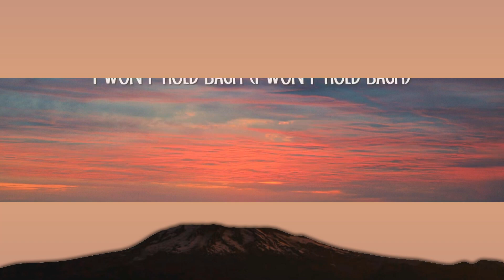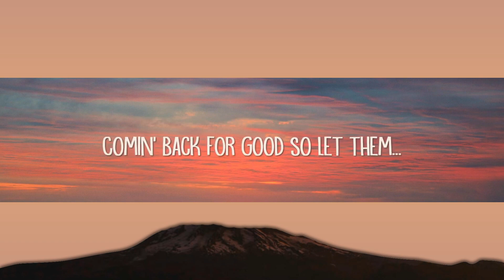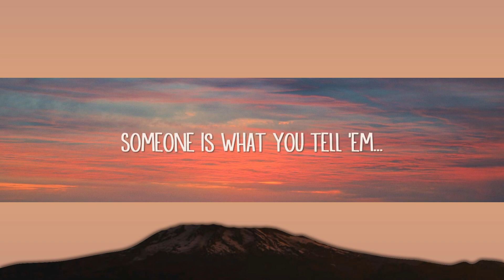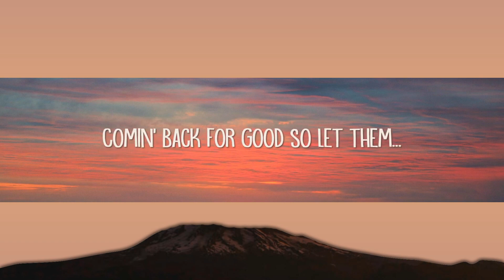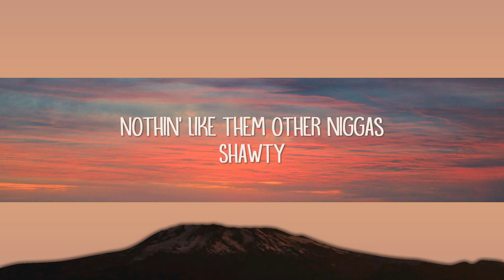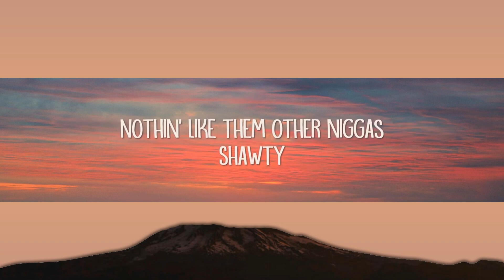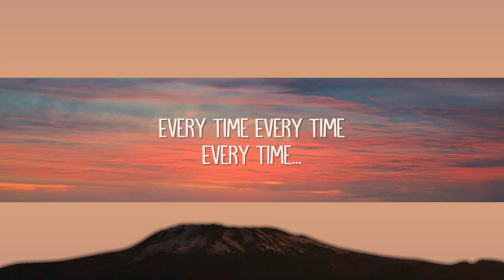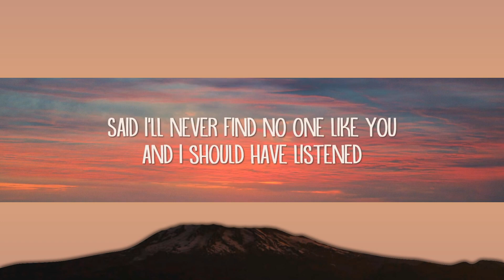1 Hour | Bryson Tiller - Let Em' Know (Lyrics) | Popular Songs 2023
1 Hour |  Bryson Tiller - Let Em' Know (Lyrics) | Popular Songs 2023
1 Hour |  Bryson Tiller - Let Em' Know (Lyrics) | Popular Songs 2023
1 Hour |  Bryson Tiller - Let Em' Know (Lyrics) | Popular Songs 2023
Bryson Tiller - Let Em' Know (Lyrics)

Let Em' Know Lyrics:
[Intro]
Girl nah
Right now
You are now tuned in
Pen Griffey
I'm still going in
“Who is he?”
Mothafucka’ I’m him (Yeah, let’s get it)

[Chorus]
I'm comin' back for good
So let them niggas know it's mine
“I already got someone” is what you tell 'em every time
That shit ain't up for grabs
Where you at on the map?
I come to where you at
Fuck around and end up your last
I won't hold back, yeah
I won't hold back, this time
I won't hold back (I won't hold back)

[Verse 1]
It's about time I do it
It's about time I say this shit
Spent a lot of time on the waitin' list
Roll up the doja then blaze that shit
Who gonna give you lovin' the same as this?
A-game girl, I bring that shit
I know you want the same last name as him
Him bein' Tiller, he a solid young nigga
He been real ever since
I know you been tense
I know we ain't had a conversation in a minute
But you know what they say
If it ain't broken then don’t fix it
It's clearly not broken, it's just so unfinished
I feel like my new bitch was just your apprentice
And we just got into it, here comes the endin'
You said this shit would happen, girl, that was your prediction
Said I'll never find no one like you and I should have listened
Who you fucking with now is that any of my business?
Whoever it is may not be finished
But...

[Chorus]
I won't hold back

[Bridge]
I hope you still feel the same way
Don't say the same shit to me, you'll never change

[Verse 2]
Oh yeah
I said it once, girl you so fine
Can we do it like old times?
Or nah, so fly
Oh why, didn't you
Tell me get my shit together and think it through?
A nigga just been sittin' here not knowin' what to do
Ayy, thinking shit like who's out there fucking you?
And who's keepin' you comfortable?

[Interlude]
She gon' give me a second chance or nah?
Did I make you fall in yêu again or nah?
Fuck them other niggas, you're mine
Hey baby
Hey, girl

Comin' back for good so let them...
Niggas know it's mine...
Someone is what you tell 'em.